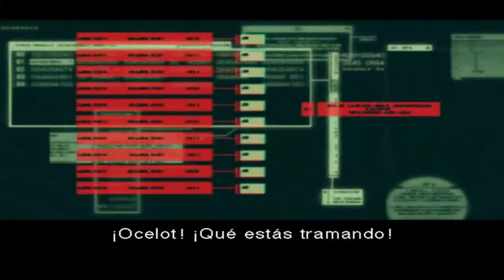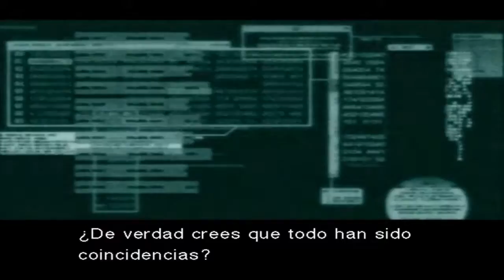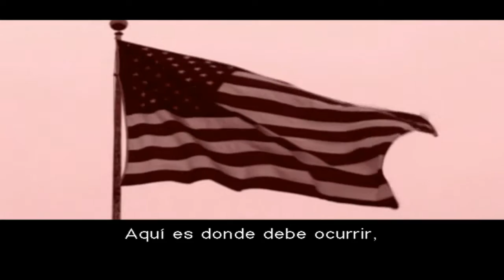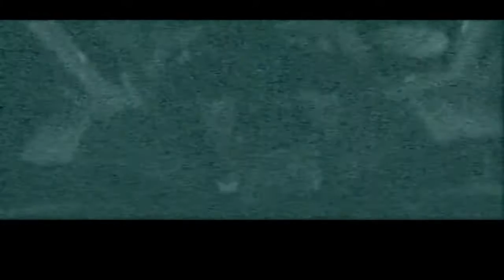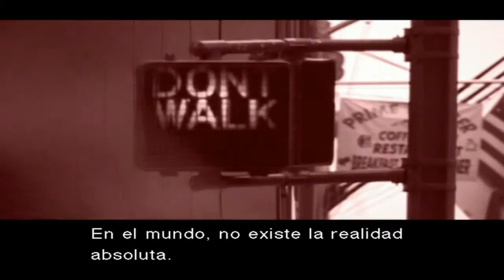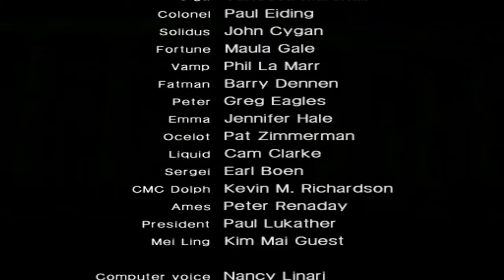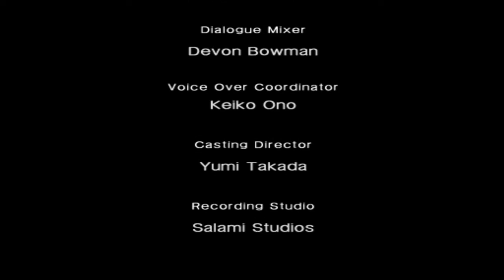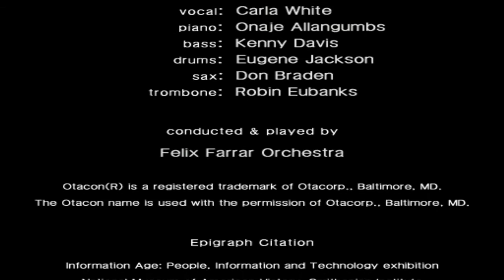Metal Gear Solid 2: Substance (Gameplay Parte Final)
Sera Un Gameplay Sin Comentario Recordando un Poco su Historia y Jugabilidad.

Resumen del Trama

Solidus Snake quería controlar el Arsenal Gear para derrotar a los Patriotas. Su plan inicial (llevar a cabo el sueño de su padre y fundar el Puerto exterior) no era más que una cortina de humo. Creía que el sistema GW contenía lo que él deseaba en realidad los datos del comité de los sabios, la élite dominante de los Patriotas, quitarles el poder a los Patriotas y hacer que la humanidad fuera libre de hacer lo que quisiera (¿Seria Solidus sincero en esto último?)... Por supuesto, esta eventualidad fue tenida en cuenta por los Patriotas, y era una mera variable de la simulación S3.

Para los Patriotas, Raiden era un conejillo de indias: el software S3 le estaba poniendo a prueba. Desarmar bombas, luchar sin descanso, el comportamiento poco sincero de sus superiores (que le llevó a poner en duda la honestidad y motivación de éstos), la participación de Rose…Todos estos intricados elementos fueron controlados de forma precisa en un experimento pavloviano de una desbordante complejidad. Los otros protagonistas de su aventura también estaban manipulados por los Patriotas. Olga Gurlukovich les obedeció ciegamente con la esperanza de recuperar a su hijo; Fortune, tal como descubrimos, debía su “suerte” a la tecnología; Ocelot, sirviente leal de los Patriotas, era tan solo un peón desinformado. Solidus Snake y el Dead Cell desempeñaban el papel de Fox-Hound durante la simulación. No eran más que agresores desechables, un aro que el objeto del test de los Patriotas debía atravesar de un asalto.

Cuando la simulación termina, todos sus participantes han muerto con la excepción de Solid Snake, Otacon, Ocelot/Liquid Snake y Raiden. Solid Snake y Otacon aparentan ser agentes independientes, incluidos en la trama sin estar específicamente controlados por el S3. La desaparición de Liquid Ocelot (ya que en el último momento de la historia Liquid Snake consigue apoderarse al fin del cuerpo de Ocelot) despierta muchas dudas: ¿era otra variable planeada e instigada deliberadamente por los Patriotas? El poder de S3 queda definitivamente demostrado cuando Raiden decide obedecer sus órdenes de matar a Solidus Snake. A pesar de descubrir que esta siendo manejado por los Patriotas como una marioneta, Raiden lleva a cabo la orden.

Raiden está desconcertado por la descomunal magnitud de su descubrimiento: es una creación de los Patriotas y duda sobre su verdadera identidad. “¿Quién soy yo en realidad?”, se pregunta. Solid Snake le ofrece esperanzas al decirle que es libre de decidir quién quiere ser. Descartando las placas de identificación de Raiden, Solid Snake le dice que es libre: libre para ir donde quiera, para crear su propia identidad, para vivir su vida a su libre elección.

El momento final del juego es una conversación en la que Otacon le dice a Solid Snake que han encontrado la ubicación del Comité de los sabios por medio del disco robado en Arsenal Gear. Se encuentran en Manhattan… pero llevan muertos más de 100 años.

Género: Acción
Editor: Konami
Desarrolladores: Kojima Productions
Fecha de Publicación: lanzado primero en Norteamérica el 13 de noviembre de 2001